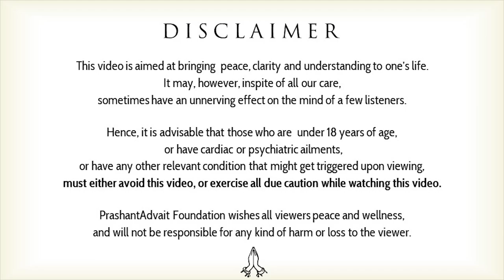What is lust? || Acharya Prashant (2017)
Video Information: Month of Awakening, 9.4.17, Advait BodhSthal, Noida, Uttar Pradesh, India

Context:
~ How to get rid from sexual thoughts?
~ How to overcome lust through spirituality?